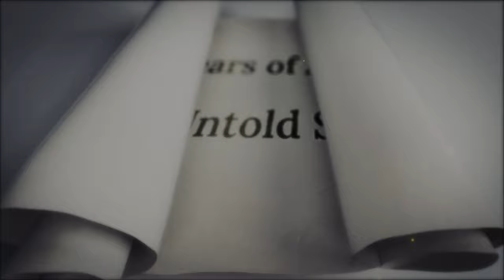30 Years of AMI: The Untold Story [Trailer]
Al Mahdi Institute documentary

📌  Al-Mahdi Institute Programs:
💻 Access Islamic studies and Arabic anytime, anywhere:

© Al-Mahdi Institute